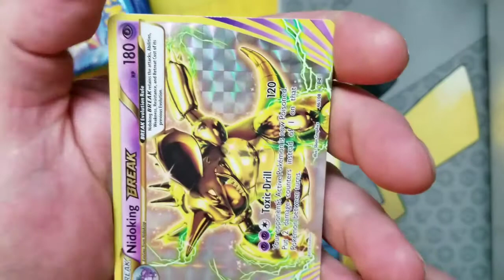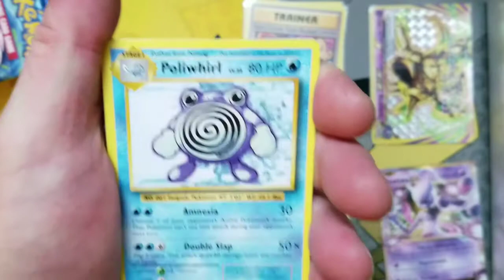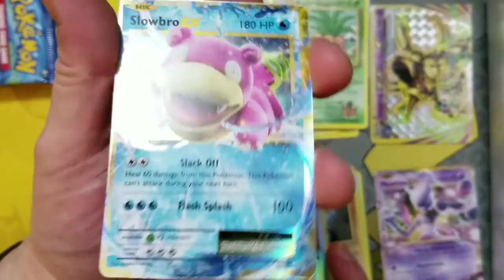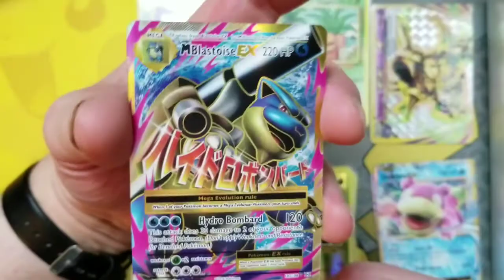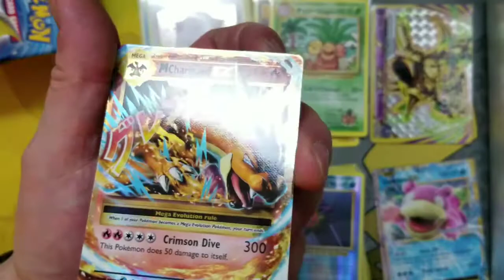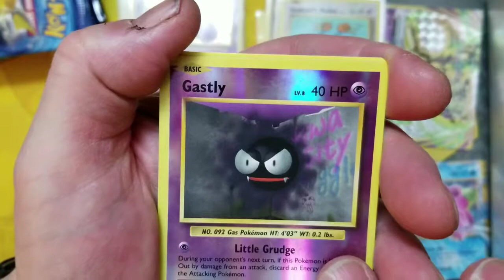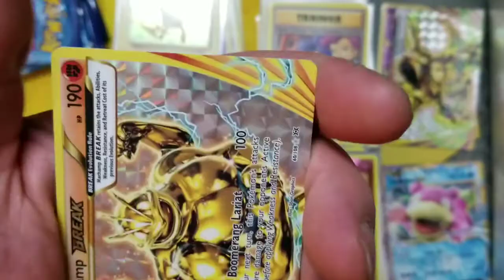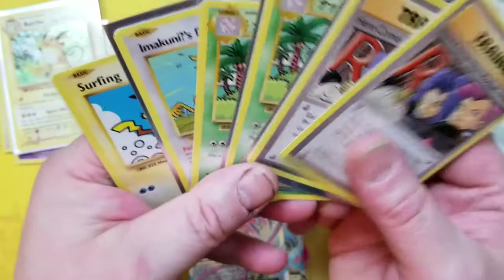Opening My 5th Evolutions Booster Box